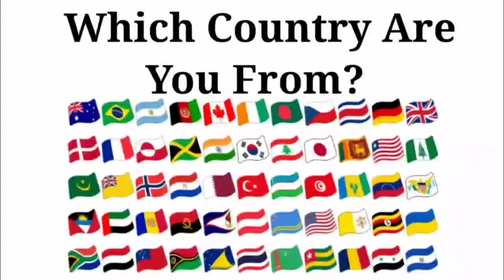Peppa Pig Exe 🆚 Baby Boss Exe 🆚 Baby Shark Exe 🆚 Bluey Exe | Who Is Win 🏆🎯